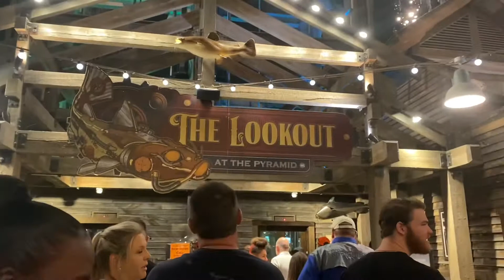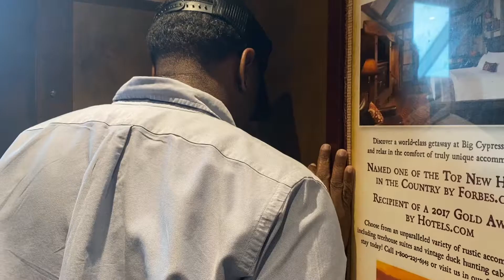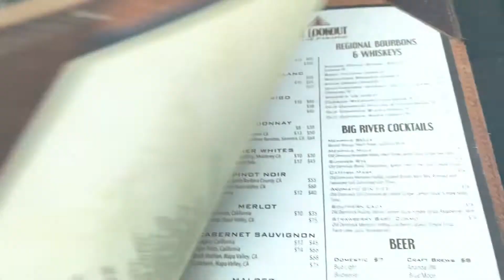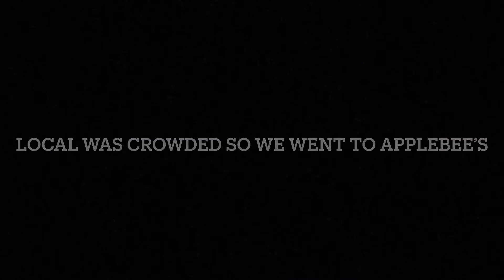SO THIS IS WHAT IT’S LIKE TO BE ON TOP OF THE WORLD | COUSIN BRUNCH | SUGAR DADDIES BUYS US DRINKS🤪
Hey Gang!

Purchase your Duvolle Radiance Spin-Care System here:
Your Radiance Spin-Care System: $28.50

Link to purchase your Beauhair bundles:
Beauhair Brazilian Body Wave...